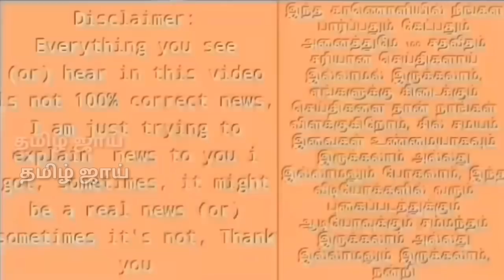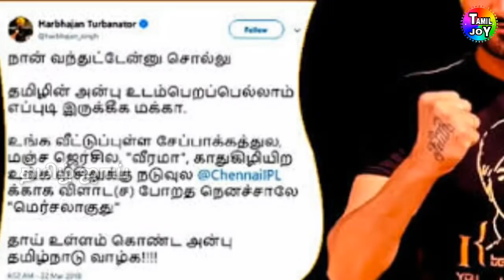தோனியை தூக்கி பாராட்டிய ஹர்பஜன் சிங் ஏன் அப்படி செய்தார் | பிளெமிங் அதிரடி பேட்டி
Harbhajan lift dhoni csk, harbhajan lift dhoni celebrate